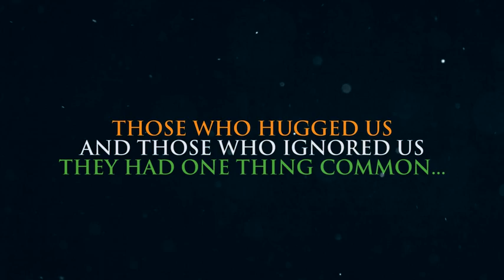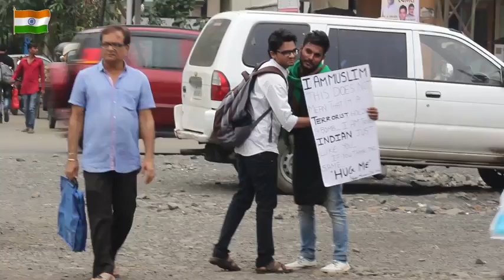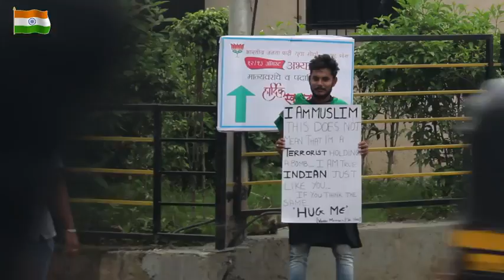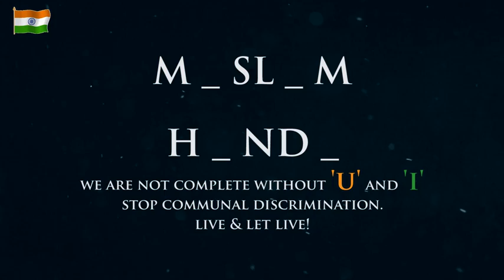No One Wants To Hug A MUSLIM Social Experiment Independence Day Special